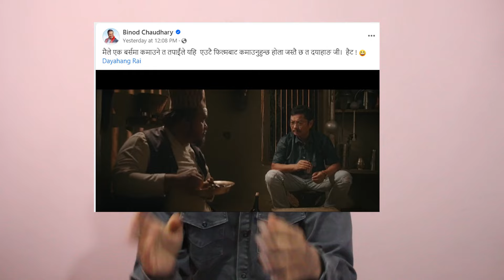Filmy Dinbhar Episode 1 || एलिना र बिष्णुको ब्रेकअप फन्डा मात्र ? नन्दिताको बिहे, दयाहाङ नेपालकै धनी